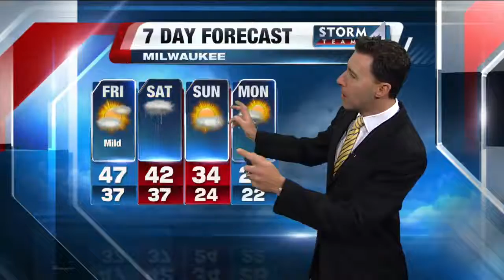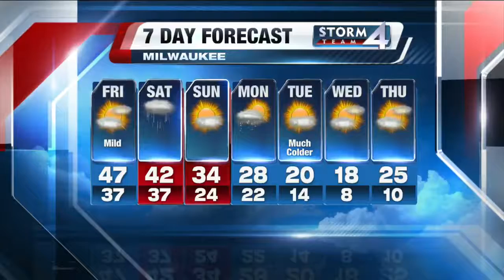Michael Fish's 12P Storm Team 4Cast